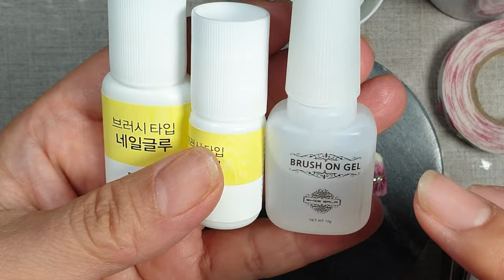다이소팁 붙이기의 모든것 / 네일팁붙이기 총정리/ 양면테이프, 젤, 네일글루, 골드글루를 이용해서 팁 붙이는 방법 [제62강][수편아트]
※이번 영상은 아들이 아닌 제가 직접 편집해서 중간중간 편집이 매끄럽지 않은점 양해해 주시기 바랍니다..! 아 그리고 포장용 얇은 3M 양면테이프는 붙인지 하루만에 떨어져 나가니 그것 보단 꼭 3M ×4를 쓰시길 바래요 3~4일은 유지가 되더군요^^ 약간 두께감은 있지만 저희 고객님들이 그냥 젤 하고 있는줄 알았다고 하셨어요^^

이번에는 저번 영상에 이어 네일팁을 다양한 재료를 이용해서 손톱에 붙이는 방법을 알려드렸습니다!🥰 이번영상이 네일공부하시는데 꼭 도움 되셨으면 좋겠습니다! 궁금해하셨던 분들 꼼꼼히 영상 보시면서 유익한시간되셨으면 좋겠습니다ㅎㅎ

ㅡㅡㅡㅡㅡㅡㅡㅡㅡㅡㅡㅡㅡㅡㅡㅡㅡㅡㅡㅡ
ㅡㅡㅡㅡㅡㅡㅡㅡㅡㅡㅡㅡㅡㅡㅡㅡㅡㅡㅡㅡ

☆유튜브보다 빨리 다음영상을 미리보실 수 있습니다! 대박 !!!(링크클릭만하면 누릴수 있어요😆)